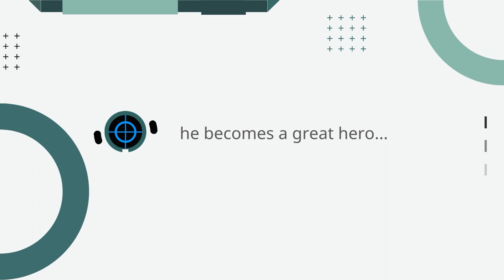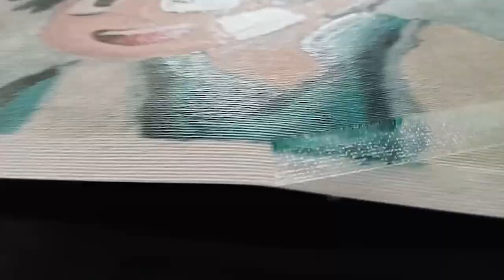Drawing Midoriya Izuku _ A Hero | Anime Painting | WINDIZ ART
Hello everyone, it's Windiz again. Today I will bring you a special and cool idea about the boy Izuku -A fictional character in Japanese anime. Please watch the video above to know more about him.